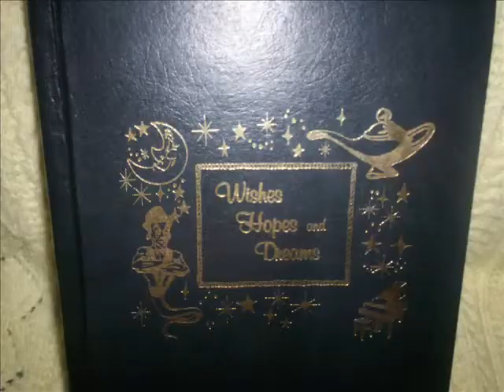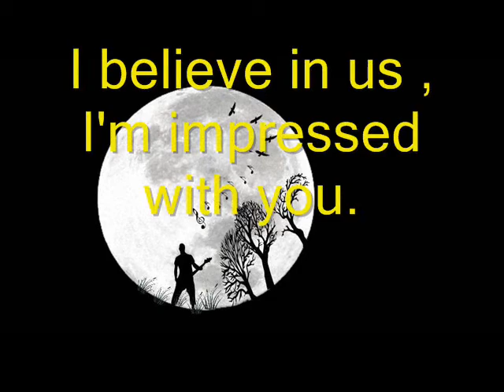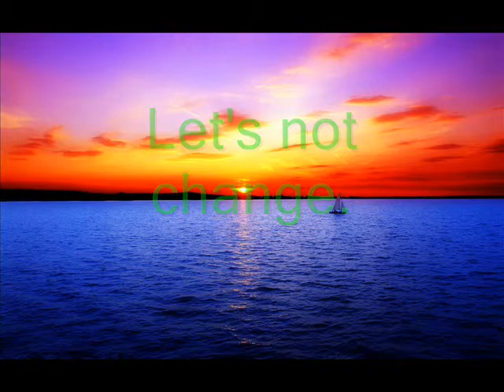Let's Not Change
Composer Nguyen manh Cuong
Violin: Pham chi Dzung
Piano: Nguyen Le Ky

Let's not change the love we share.
Nor blame each other for troubles we bare.
Find solutions when we're at odds.
End frustration with silent nods.

We've felt the pain of being lonely.
I've found the love of you and you only.
Small talk and action, part of our plan.
Point of views, important in hand.

Underlying love, we have grown to know.
Sharing the reasons,
for the smiles we show.
Intuition with value , puts our love at ease.
Giving and accepting as we please.

Been so afraid of making mistakes.
Known to well who's heart it breaks.
Sweet victory , getting over the fear.
I celebrate , just having you near.

We identify in a kind and caring way.
Enduring success with each new day.
I believe in us , I'm impressed with you.
Never doubted the feelings ,
we've gone through.

All of our lives we learned to rearrange.
I love the way we are. Let's not Change.
Although at times , love feels so strange.
With our warm inner feelings ,
lyrics by Dan'l B.Young